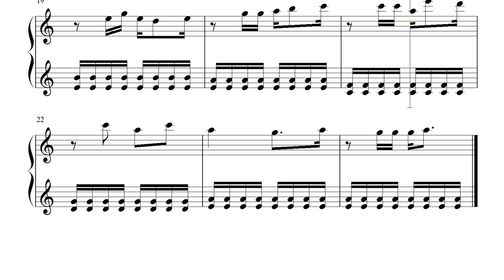Ryukyuvania-Undertale PDF Sheet Music